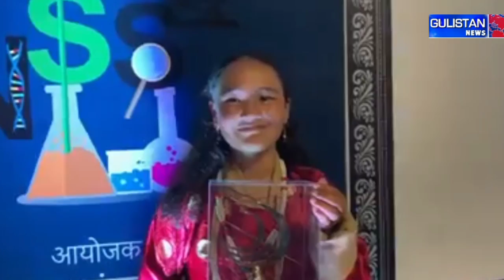Disket Angmo, the winner of National Science Seminar 2022, from UT Ladakh, shares her experiences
Disket Angmo, the winner of National Science Seminar 2022, from UT Ladakh, share her feelings and experiences after her memorable win at the prestigious seminar. AmritMahotsav NationalScienceSeminar NSS NSS2022 Ladakh lehladakh Ministry of Culture, Government of India Kishan Reddy Gangapuram Meenakshi Lekhi Arjun Ram Meghwal Ladakh Autonomous Hill Development Council Leh Department of Information & Public Relations, Leh, Ladakh